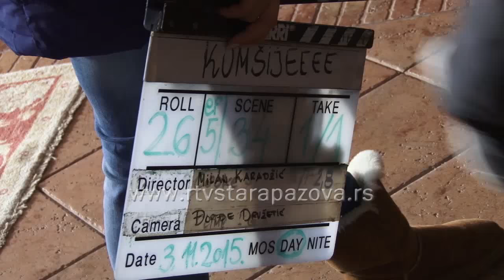RTS snima seriju u Banovcima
Za publiku koja bi gledala nešto osim rijalitija, stigle su Komšije. Nova humoristička serija sa temama iz običnog života,  počela je da se emituje na prvom programu Radio-televizije Srbije 25.oktobra, a da li ste znali gde se snima?